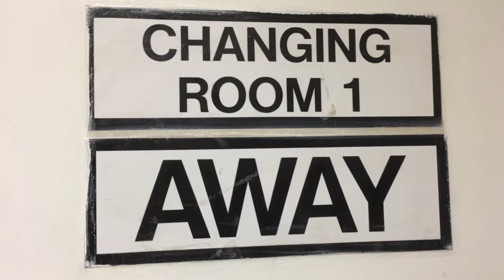Behind the scenes as TNS FC beat Barry Town United 4-0 to win the Welsh Premier League (1188)